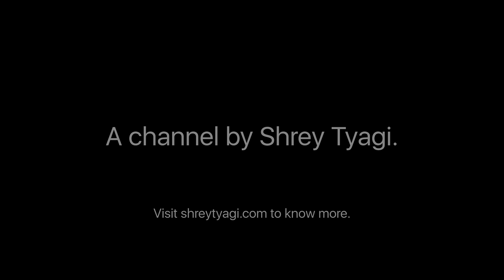8K HDR | Gwen Falls (Spider-Man 3) | Dolby 5.1